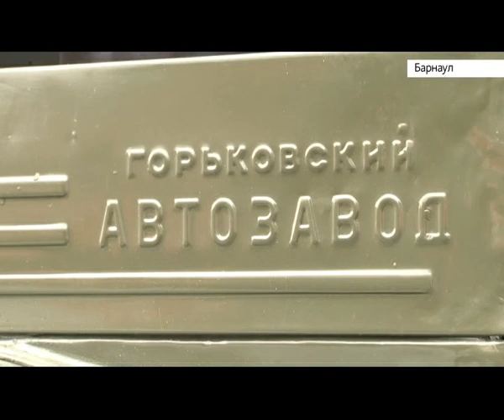Барнаульцам покажут, на чем ездили наши соотечественники